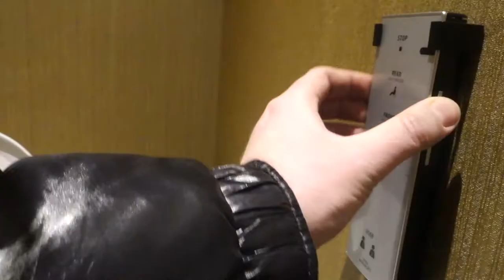Vlog 17 | Mini-Getaway & Shopping trip! Shopping Local and Target Haul | Kait Bos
Hi! Thanks for clicking play on this video! All products and places are linked below so just press “Show More” to see that. In this vlog my husband and I have a mini getaway where we stay at a beautiful hotel, shop til we drop locally and at Target, and relax.

Day 1:
Sezane Blouse
Everlane Boss Boot

Day 2:
Sezane Blouse
Old Navy Rockstar Jeans
Everlane Boss Boot

--- Target --- **

Toddler Items
Jeggings - (similar)
Jeans (Cat & Jack)
White Blouse, Blue embroidery
Yellow Top with pom poms - (similar)
Grey sparkle hoodies - (similar)
Yellow raincoat (boys)
Graphic sweatpants (boys) - (similar)
Grey long sleeve (boys)
Jumpsuit and t-shirt set (fits large)
Black Long sleeve playsuit
Pom pom straw hat
Unicorn dress - (similar)
Striped leggings with star knee
Striped leggings

My purchases
Sherpa zip-up hoodie (boys)
Black bathing suit
Rust colour blouse
Floral dress

--- Target ---
Bee Cushions
Star nightlight
Gold Wall grid organizer
Wooden letters - L
DIY Colour Yourself Table cover
Gold paper crowns
Cat sippy cup - (see below for similar)
Bear sippy cup
Fox sippy cup
Marble lamp
Face pencil cup